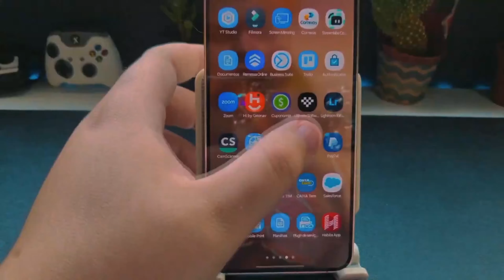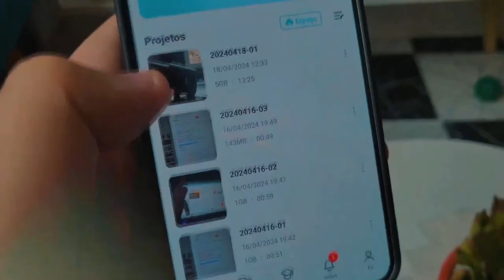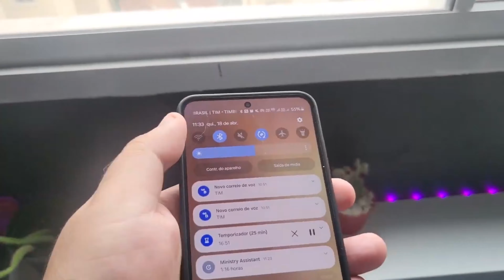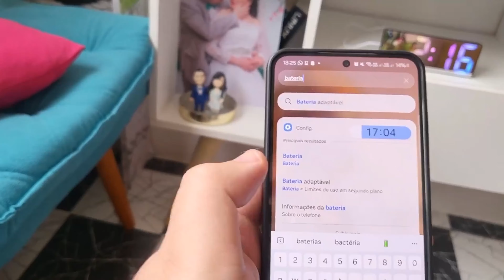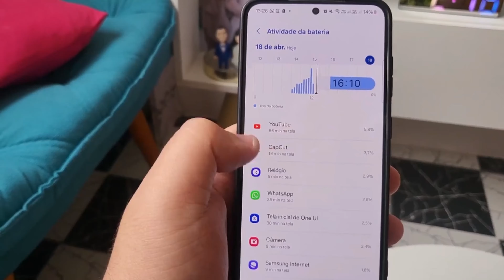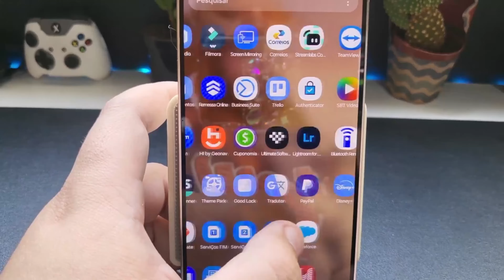S24 a melhor opção para você comprar na Black Friday - POR QUE O SAMSUNG S24 é bom?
⚡COMPRE PELOS NOSSOS LINKS E APOIE O CANAL ⚡
- GALAXY S24 (Use o Cupom: ESQUENTA no carrinho)
- GALAXY S24 (Use o Cupom: CLUBEBF24 no carrinho)

Gostou e quer saber muito mais ideias do que comprar no Aliexpress e Amazon? Então Corre e garante a sua vaga no meu grupo de Ofertas no Telegram

MAIS DETALHES SOBRE O VÍDEO: SAMSUNG S24 vs S24 PLUS vs S24 ULTRA: Não ERRE na ESCOLHA! SAMSUNG S23 ULTRA vs S24 PLUS ✨ QUAL COMPRAR na BLACK FRIDAY 2024?

MEU CELULAR Principal: Samsung Galaxy S24
(Use o Cupom: VEMPROCLUBE e pague o melhor preço da internet)
(Usado na categoria Sou como Novo! Vale muito a pena!)

MEU SETUP:
Teclado e Mouse

▪️ SSD Kingston NV2 1TB (funciona em qualquer note com entrada M2)
▪️ Memória RAM DDR4 Kingston Fury 3200Mhz (funciona cm qlqr note que use memórias DDR4)
▪️ Memória RAM DDR5 Samsung 4800Mhz (funciona cm qlqr note que use memórias DDR5)

🖱️ Recomendações de PERIFÉRICOS pro seu SETUP!
▪️ Headset Baseus GH02
▪️ Controle 8BitDo Ultimate Wireless

rodrigo moreira,s24 plus,samsung s24,s24+,galaxy s24+,galaxy s24+ vale a pena,samsung s24 plus vale a pena,samsung s24 plus review,s24 plus ou s23